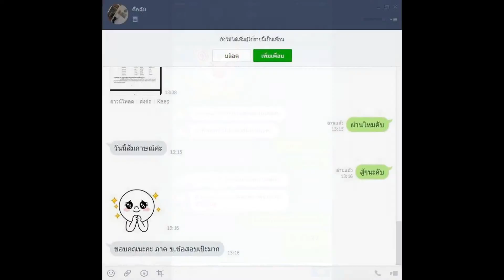Loadแนวข้อสอบ ผู้ช่วยนักสันทนาการ เทศบาลเมืองตาก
- ความรู้เกี่ยวกับเทศบาลเมืองตาก
- พระราชบัญญัติเทศบาล พ.ศ. 2526 และที่แก้ไขเพิ่มเติมถึงปัจจุบัน
- พรบ. กำหนดแผนและขั้นตอนการกระจายอำนาจให้แก่องค์กรปกครองส่วนท้องถิ่น พ.ศ.2542 และที่แก้ไขเพิ่มเติม
- ระเบียบกระทรวงมหาดไทยว่าด้วยการพัสดุของหน่วยการบริหารราชการส่วนท้องถิ่น 2534 ถึงฉบับที่ 10 พ.ศ. 2558
- แนวข้อสอบการใช้คอมพิวเตอร์และอินเตอร์เน็ต
- พระราชบัญญัติระเบียบงานสารบรรณ พ.ศ.2526
- กิจกรรมนันทนาการ
- แนวข้อสอบเรื่องนันทนาการ
- แนวข้อสอบแผนพัฒนานันทนาการแห่งชาติ ฉบับที่ 2
- ความรู้เกี่ยวกับการสร้างเสริมสุขภาพ
- แนวข้อสอบรวมกฎหมายท้องถิ่น

บ ผู้ช่วยนักสันทนาการ เทศบาลเมืองตาก